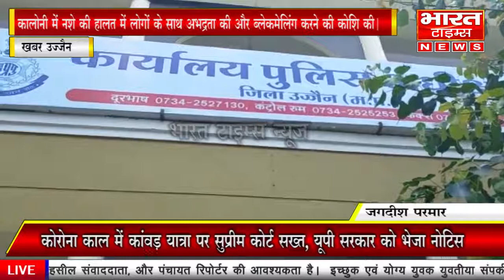उज्जैन प्रणेश कुमार और उनके साथ आए एक दर्जन असामाजिक तत्वों के खिलाफ मुकदमा दर्ज करने बाबत्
*जगदीश परमार की खास खबर उज्जैन से।*
 *वल्लभनगर झोन का अधिकारी बताने वाले प्रणेश कुमार और उनके साथ आए एक दर्जन असामाजिक तत्वों के खिलाफ मुकदमा दर्ज करने बाबत्*
कॉलोनी वासी द्वारा बोला गया कि खुद को बिजली कंपनी का सबसे बडा अधिकारी बताने वाले वल्लभनगर झोन के प्रणेश कुमार और उनके साथ आए एक दर्जन गुंडों ने सोमवार को सुबह 11 बजे श्रीवीरनगर कालोनी में नशे की हालत में लोगों के साथ अभद्रता की और ब्लेकमेलिंग करने की कोशि की। आरोपी प्रणेश कुमार पूर्व में भी इस प्रकार का कृत्य कालोनी में आकर कर चुके है। आरोपी प्रणेश कुमार की दादागिरी और अभदता से कालोनी के 100 से ज्यादा मकान मालिक और किराएदार परेशन है। सोमवार को प्रणेश कुमार ने कालोनी में स्मार्ट मीटर नहीं लगाने के एवज में दो लाख रूपए की मांग की प्रणेश कुमार का कहना था कि स्मार्ट मीटर से बिजली का बिल अधिक आएगा और मीटर खराब होने पर हजारों रूपए की रसीद कटवाना पडेगी। श्रीवीर नगर कालोनी को इन मीटरों से बचना है तो दो लाख रुपए का कलेक्शन उन्हें देना होगा। इसके बाद वे एक साल तक मीटर नहीं लगने देंगे। उन्होंने यह भी धमकी दी कि अगर राति नहीं दी गई तो मीटर लगवाकर इतना बिल भिजवाया जाएगा कि लोगों के मकान बिक जाएंगे। प्रणेश कुमार पिछले तीन माह से रुपए के लिए दबाव बना रहे है। पूर्व में कालोनी की बिजली संबंधी समस्याओं का निदान करने के लिए कालोनी के अध्यक्ष मूलचंद वासवानी से वे 25 हजार रूपए ले भी चुके है। हम कालोनी वासी प्रणेश कुमार को स्मार्ट मीटर नहीं लगाने और अधिक बिल सहित अन्य परेशानियों से बचने के लिए 40 हजार रूपए देने को तैयार थे लेकिन वे 2 लाख से कम में मानने को तैयार नहीं थे। सोमवार को जब राशि देने से मना कर दिया गया तो उन्होंने गुंडागर्दी शुरू कर दी। इसके बाद कालोनी के रहवासियों द्वारा चिमनगंज मंडी थाना प्रभारी अजीत तिवारी जी को फोन पर पूरे मामले की जानकारी दी गई। श्री तिवारी ने उपनिरीक्षक विकास देवडा और अन्य बल को कालोनी भिजवाया। इसके बाद प्रणेश कुमार ने धमकी देना बंद की। पुलिस अधिकारियों ने जब प्रणेश कुमार से कालोनी में मीटर लगाने संबंधी अनुमति मांगी तो छे की हालत में प्रणेश कुमार वहां से रवाना हो गए। प्रणेश कुमार ने अधिकृत रूप से मौके पर कहा कि उपभोक्ता की मर्जी के बिना उसके घर में घुसकर हम मीटर बदलने की ताकत रखते हैं। उन्होंने यह भी कहा कि उनके पास सर्वाधिकार है। उपभोक्ताओं की मर्जी की कोई आवश्यकता नहीं है। प्रणेश कुमार से उनका परिचय पत्र मांगा गया तो वे आग बबूला हो गए और बोले कि एसपी और कलेक्टर भी उनसे परिचय पत्र नहीं मांग सकते है। प्रणेश कुमार ने कई लोगों के साथ अभद्रता करते हुए झूठी शिकायत कर लोगों को फंसाने की धमकी भी दी। प्रणेश कुमार को कालोनी वालों ने बताया कि यह वैध कालोनी कुछ ही सालों में बनी है। एक साल पहले ही डिजीटल मीटर भी लगे है तो मानने को तैयार नहीं थे। उनका कहना था कि उपर तक कलेक्शन जाता है इंद्रानगर सहित कई कालोनियों में कई मकानों में अभी तक इसलिए मीटर नहीं लगाए गए है क्योंकि वहां के लोग हमे कापरेट करे रहे है. अगर आप कापरेट नहीं करोगे तो हमें दूसरे तरीके से भी कलेवान लेना आता है। उनका कहना था कि कालोनी में सौ मकान है अगर एक मकान में एक महीने में स्मार्ट मीटर से एक हजार रूपया महीना भी अधिक आता है तो एक
लाख रूपया महीना बिल बढ़ जाएगा। इस प्रकार दो महीने की राशि कालोनी वालों के लिए अधिक नहीं है। उन्हें एक साल में 12 लाख रूपए का लाभ हो जाएगा। प्रणेश कुमार पहले भी कई बार एमपीईबी के वाहन में बैठ कर कलेक्शन की लेने के लिए कालोनी आ चुके है। वे अलग-अलग ले जाकर कालोनी के लोगों से दो लाख के लिए कलेक्शन की बात कहते रहे।
जब पूरा घटनाक्रम घट रहा था इस दौरान कई भी वहां मौजूद । पुलिस के आने से पहले प्रणेश कुमार ने यह भी कहा कि उनकी कंपनी ने उज्जैन के नेताओं का खरीद लिया है। एक भी नेता स्मार्ट मीटर के मामले में टांग नहीं अडाएगा। उन्होंने कहा कि देश की सबसे बड़ी राजनैतिक पार्टी के नेता की कंपनी में मीटर बन रहे है। बिजली कंपनी ने यह मीटर नहीं लगाए तो नेताजी की कंपनी बंद हो जाएगी। उन्होंने कई नेताओं को बिजली कंपनी के जरिए लाभ पहुंचाने की बात भी कही है।
आरोपी प्रणेश कुमार और उनके साथियों के खिलाफ धारा 384, 509 के तहत अपराध दर्ज करने की कृपा करे। उक्त मामले में हमारे पास प्रणेश कुमार और उनके साथियों द्वारा की जा रही वसूली और अपराध के कई सबूत है जो हम समय आने पर पुलिस को मुहैया कराने को तैयार है।
बाईट:--मूलचंद वासवानी

अध्यक्ष श्री वीरनगर कालोनी,
ललित मीणा कांग्रेस नेता